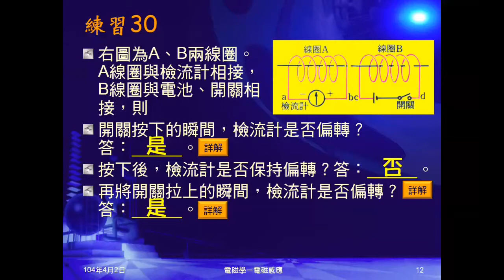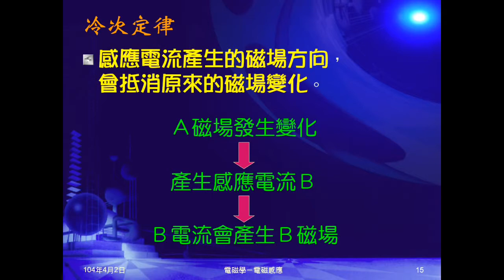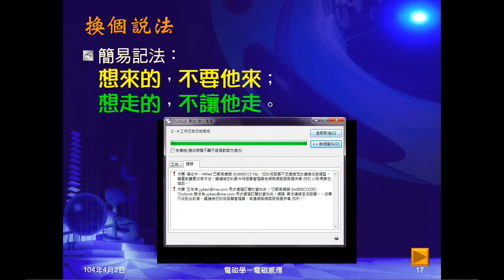103學年國三理化 磁與電磁學31：感應電流大小、冷次定律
說明感應電流大小與哪些因素有關。說明冷次定律，指出磁極靠近、遠離線圈時，所生磁極。提出簡易記法。